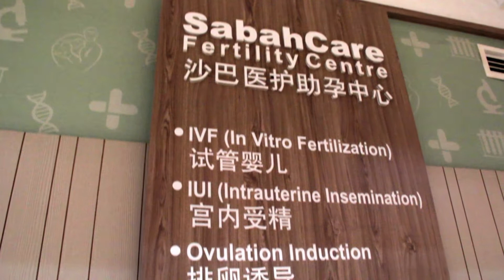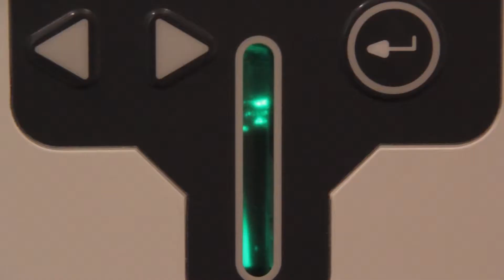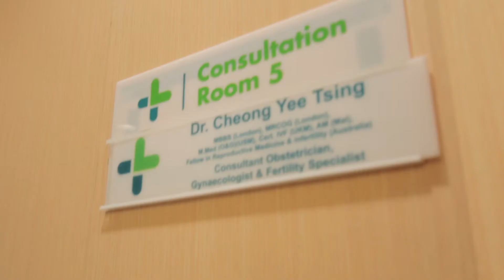SabahCare Fertility Centre Promotional Video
Introduction to SabahCare Fertility Services right here in Kota Kinabalu, Sabah